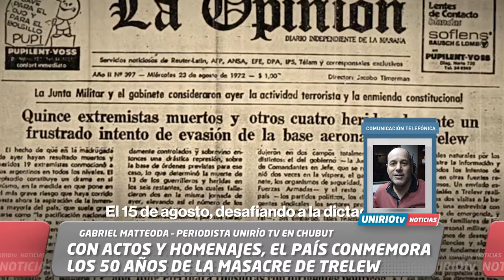CON ACTOS Y HOMENAJES, EL PAÍS CONMEMORA LOS 50 AÑOS DE LA MASACRE DE TRELEW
GABRIEL MATTEODA – PERIODISTA UNIRÍO TV EN CHUBUT